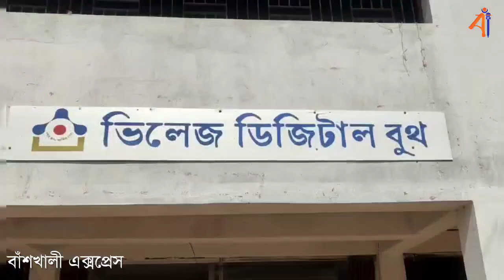জনপদের পথে প্রান্তরে | EP50 | গন্ডামারায় ভিলেজ ডিজিটাল বুথ এর যাত্রা শুরু